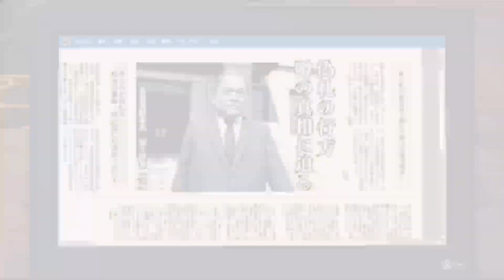Yakuza: Like a Dragon (PS5) - Chapter 10